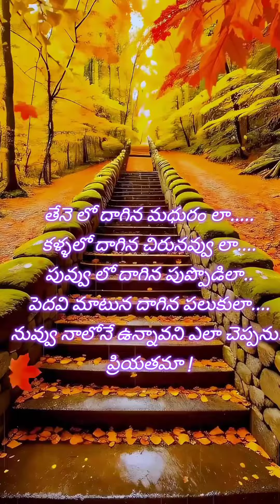yt Shorts india shayari relaxing music Telugu # Telugu Love quotes#yt